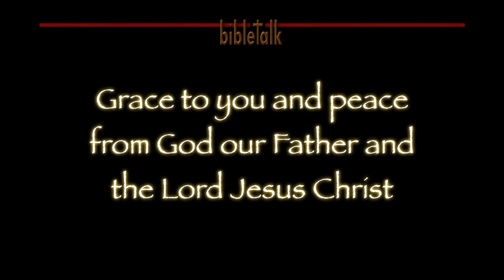The Valley of Elah: The End of the Matter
Solomon wrote that the race does not go to the swift nor the battle to the strong and David showed that on the battlefield with Goliath. For it was true then as it is now that God still chooses the weak things in the natural to shame the things which are strong. Take that giant!